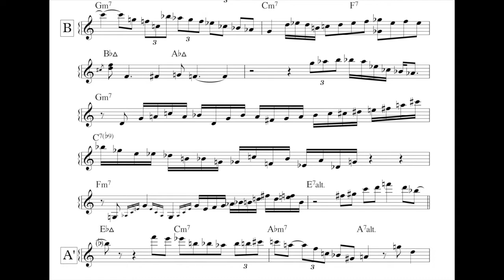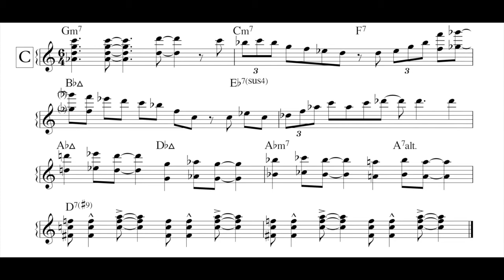Wild Flower | Herbie Hancock Piano Solo Transcription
A personal transcription of Herbie Hancock Solo on the Wayne Shorter's tune.

Personale trascrizione del solo di piano di Herbie Hancock sulla composizione di Wayne Shorter.